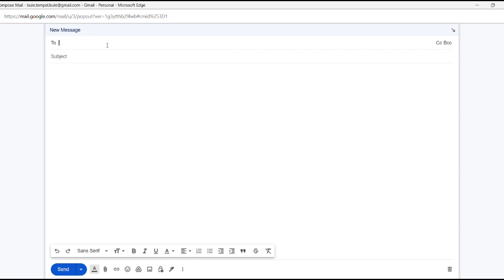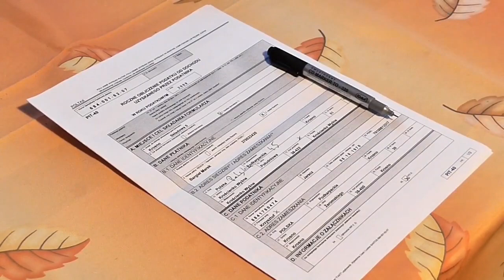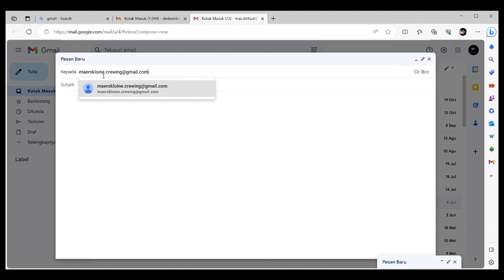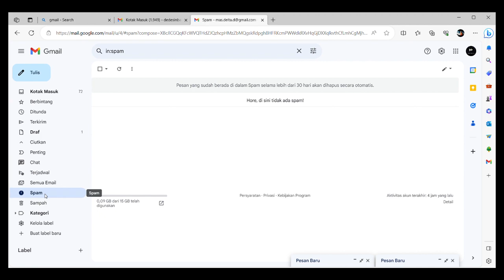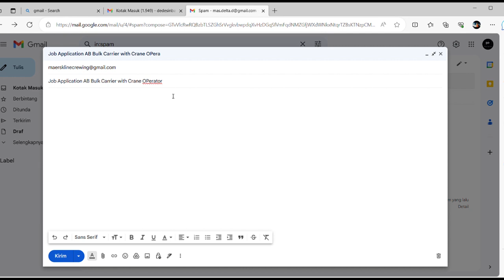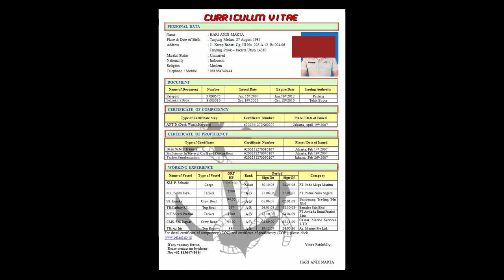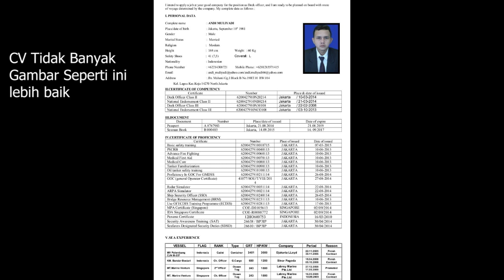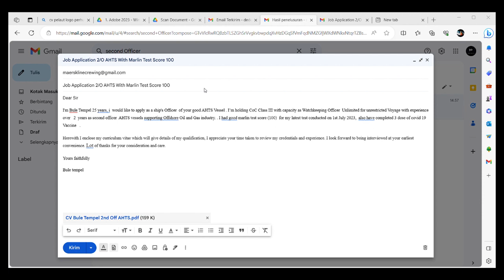5 Hal Jangan Dilakukan Saat Melamar Kerja Pelaut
Hello Guys, Bagi Pelaut yang masih awam tata cara mengirim lamaran kerja lewat email, Jangan melakukan 5 hal ini dalam mengirim lamaran kerja lewat email ya..
1. Pertama, sebuah E-mail lamaran kerja ditujukan ke banyak Perusahaan sekaligus.
2. Kedua, SUBJECT EMAIL tidak di isi.
3. Ketiga ,membiarkan ruangan isi surat kosong.
4. Keempat, Menggunakan Format CV Yang Berlebihan dan banyak gambar , seperti logo jangkar, logo perhubungan  dsb.
5. Kelima ,mengirimkan email dengan banyak attachment,